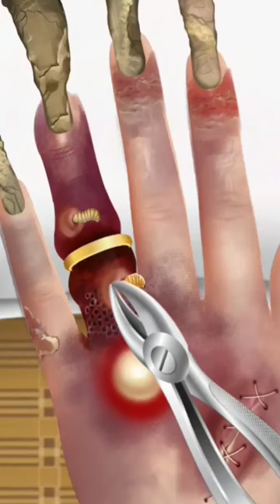How Finger surgery works [ASMR] 3d animation video